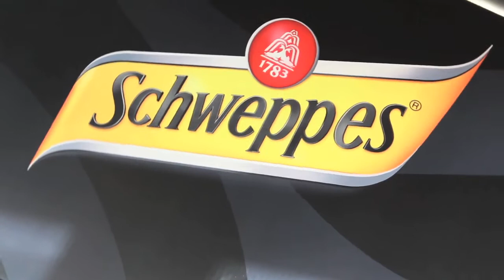pleaSchhure en la Caja Mágica: el perfecto combinado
El pasado 8 de mayo un grupo de bloggers conoció en la Caja Mágica qué era pleaSchhure, los nuevos mixers de Schweppes y cómo es el combinado perfecto de la mano de Juan Carlos Muñoz, presidente de la Asociación de Barmen de Madrid